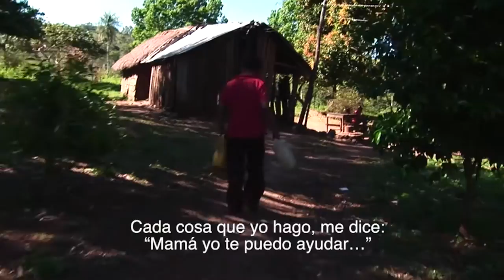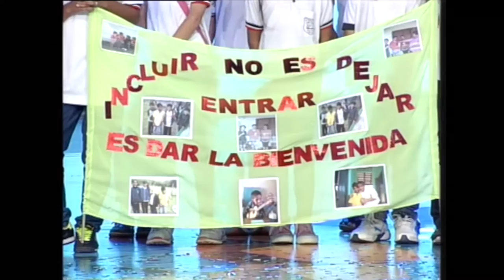Antonio Sanchez - Historia de vida Teletón 2014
Con toda su dificultad motora, Antonio Sánchez camina diariamente cerca de una hora y media para llegar a su escuela.
Mientras, su madre debe lidiar con los problemas propios de la condición de pobreza desde la cual lucha para rehabilitar a su hijo y sacarlo adelante junto al resto de su familia. Antonio con ese mismo esfuerzo que lo caracteriza va al Teletón de Paraguarí, para rehabilitarse, en donde día a día logra importantes avances. La historia de Antonio es el ejemplo de la lucha y la ilusión de un niño por tener un futuro como motor del esfuerzo de su madre para superar la pobreza y su discapacidad.
Sapucaí- CRIT Paraguarí